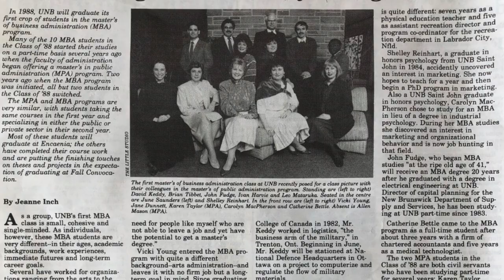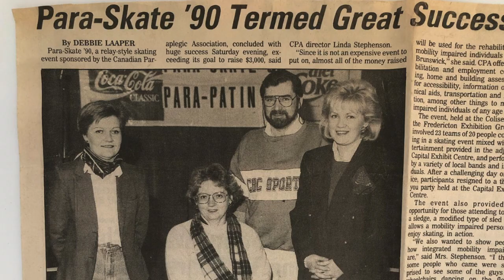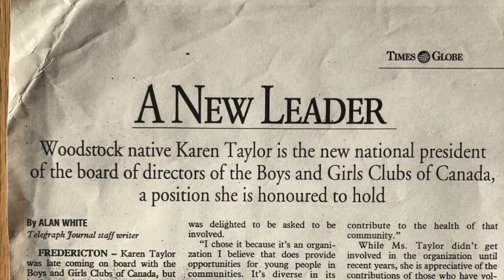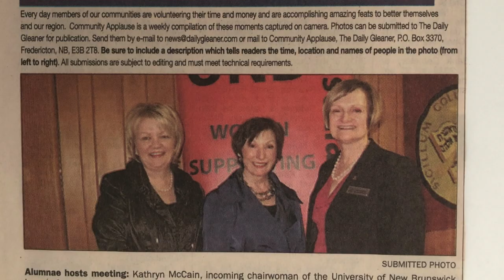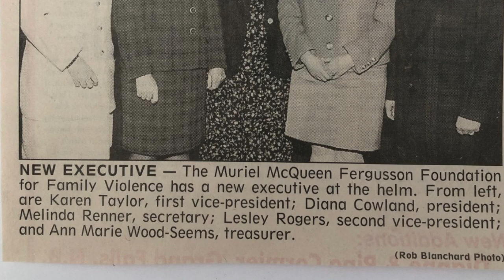Karen Taylor: Women in Politics Speaker Series - Episode 3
In episode 3, Cumberland Strategies, Mackenzie interviewed Karen Taylor and together they discussed female leadership, lessons learned throughout her career, and advice for women just starting out.